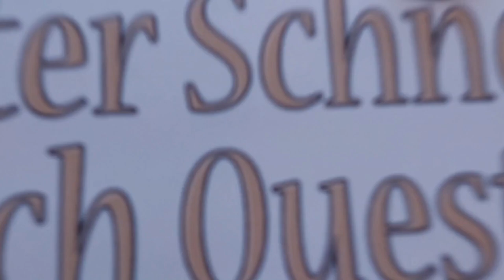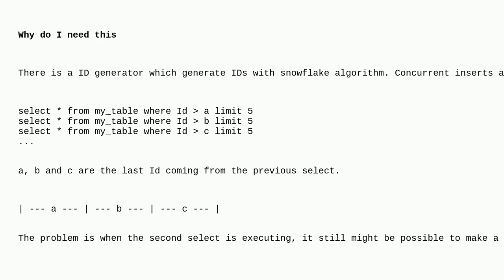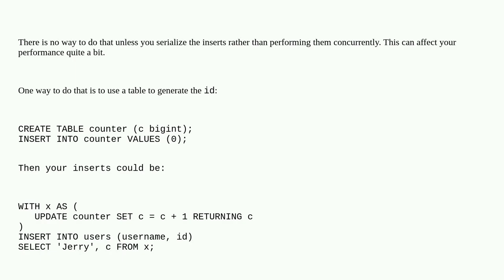Dba: Can the order of concurrent inserts be guaranteed with some column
Can the order of concurrent inserts be guaranteed with some column

A special thanks goes out to the community

  multi-thread insert postgresql